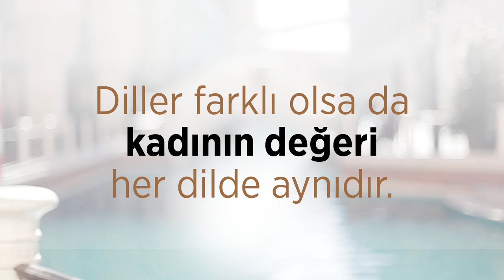Her dilde, tüm kadınların, 8 Mart Dünya Kadınlar Günü'nü kutlarız...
Bu yıl, İstanbul'un en şık İtalyan'ı Venezia Mega Outlet misafirleriyle 8 Mart Dünya Kadınlar Günü'nü İtalyanca kutluyoruz.

Kameralarımızı uzattığımız kadınlar, İtalyanca "Kadınlar Gününüz Kutlu Olsun" diyorlar.

Çünkü biliyorlar ki diller değişse de kadının değeri her dilde aynıdır!